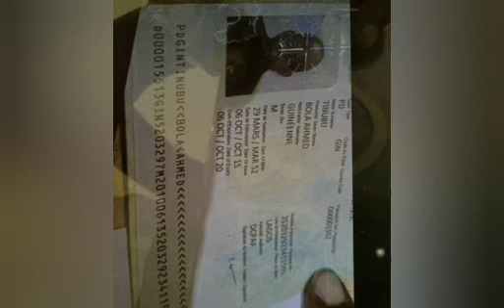NIGERIAN CONSTITUTION ALLOWS TINUBU TO HOLD DUAL NATIONALITY - APC CHIEFTAIN MOCKS CRITICS